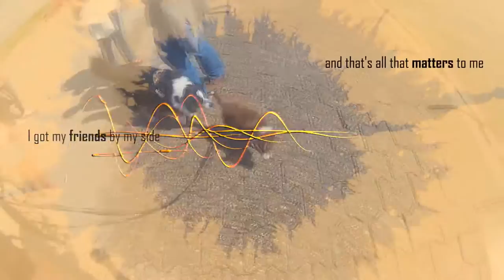♥ ⓀⓘⒷⒶ ♥ the Border Collie ♥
hey Guys :)
so now you must see our newest family member :)
this is my Dog Kiba *_*
he's such a cutie and is very smart, too. The most of the time he likes to hang out and sleep, but if he wanna play than he is powerful and playful :D so like a real Border Collie :D

I've bought him from „ Lovely Little Angel's ” there he was in a nice family with his 7 brothers and sisters :)

and in this Video you'll see his first Holiday with us, where he meets many other Dogs, big and small ones :)
where we train with him some tricks, and where we just play or hang around :D

Porgramm: Sony Vegas Pro 12
Song:           Red Balloon - Charli XCX
Dog:             Border Collie (Puppy 10 weeks)